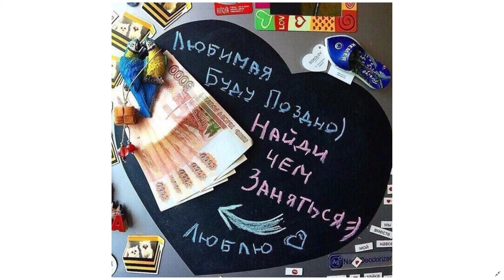Герои мультфильма "Гадкий я" миньоны из живых цветов и другие красивые идеи.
Зарабатываем в интернете. Монетизация блога.
Смотрите мой дневник в интернете с интересными и весёлыми фотоподборками

Тур на новогодние праздники на Мальдивы и много других тур поездок по всему миру

Швейцарские механические наручные часы Corum с хронографом. На сайте вы найдёте много часов и ювелирных украшений с хорошими скидками